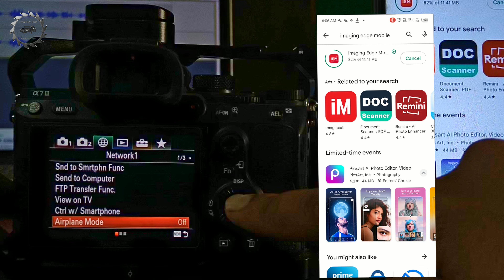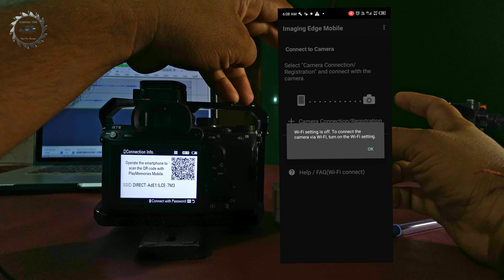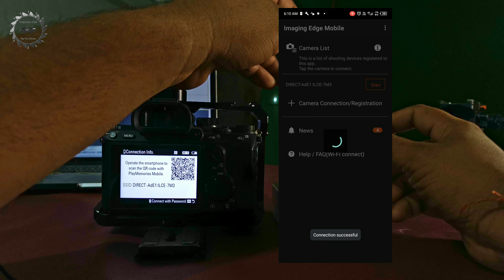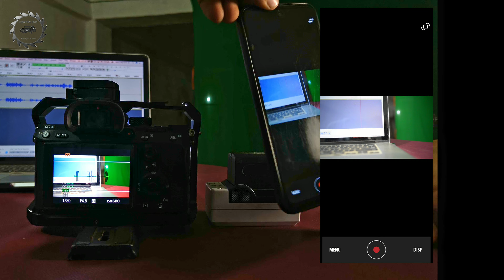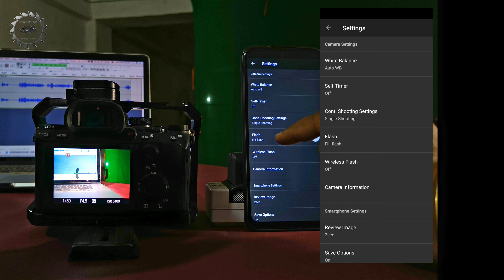Sony Camera : Sony Alfa Camera में external मॉनिटर कैसे सेट करें | Camera Hub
Hallo Dosto aaj ki video me maine bataya hai ki

hi !
i am Navnet Rai
I am Senior in Media Work Pvt Ltd
I am Working On The Camera from 15 years
dosto mai film shooting me last 14 year se kam kar raha hu
aur Aksar aisa hota hai ki set pe kisi menu ko le kar ham log fas jate hai aur fir sabko call karna padata hai for bhi vo problem solve nahi hori hai is liye mai ye channel banaya jiska nam rakha Camera Hub jabi sabhi camera ki jankari aapko milegi

vaise to aisi videos bahut hain YouTube pe lekin hindi me nahi hai
to mai usi problem ka solution laya hu
agar video acchhi lagi ho to like jarur karen aur comments bhi karen

: Camera Reset
: Frame rate
: Frame Guide

Thanks to -

Camera Man :

Camera : Media Work Equipment Pvt Ltd

1-Beep on Roll time in Red Camera

2-How to Take Still photo from Red Helium Camera

3-Upgrade your Red Camera by your self